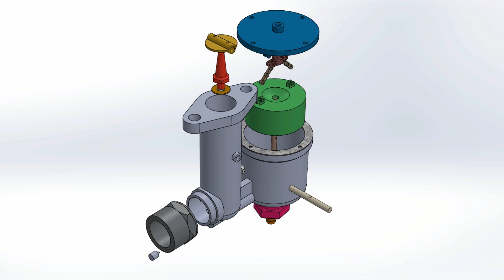Carburettor Assembly [Exploded View]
This video is of exploding assembly of the "Carburettor Assembly". It is not a learning video. It is for getting an idea of 3D Models of components.

If you want to learn how to model this part, just post a comment. I'll make a video on it. Or if you are having some specific problem creating this model, then you can also post a comment of your queries. I'll be glad to help you.

Song: High
Artist: JPB